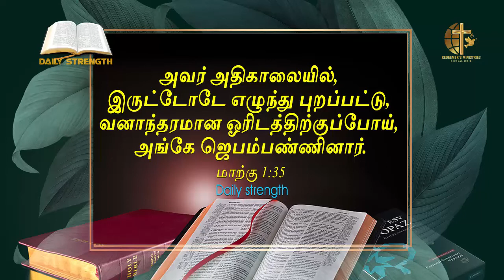தனிப்பட்ட ஜெபம் I Daily Strength I Redeemer's Ministries I Bro.L.Samuel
பச்சைமரத்துக்கு இவைகளைச் செய்தால், பட்டமரத்துக்கு என்ன செய்யமாட்டார்கள் என்றார்.